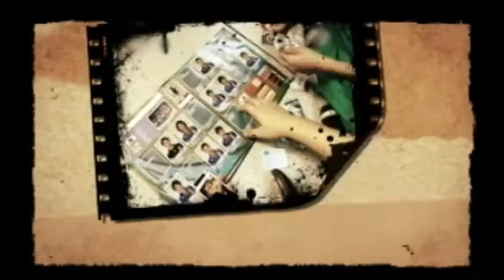A Turma - Show RPM 15/07